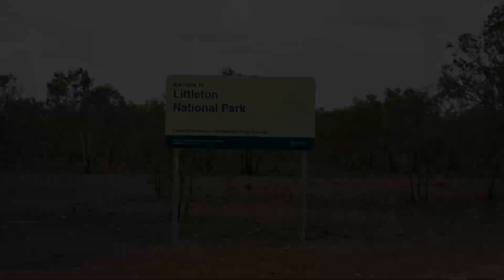Turtles in Trouble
We've heard from Traditional Custodians in the Northern Gulf that there's been a decline in freshwater turtles in the region. Based on studies in the Cape and Northern Territory, this decline could be due to feral pigs. To find out more, we headed out west to Talaroo Station and Littleton National Park to talk with the Ewamian People and Tagalaka People.

This project was funded by the Wettenhall Environment Trust.